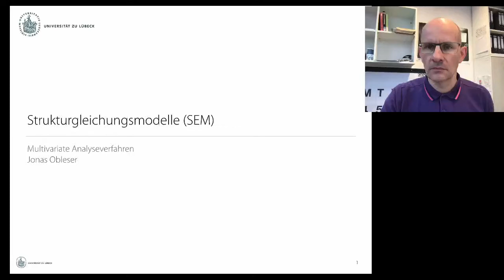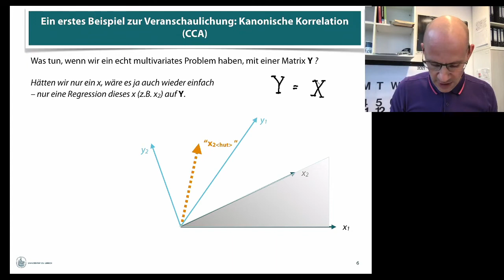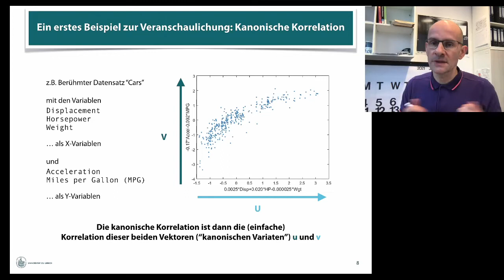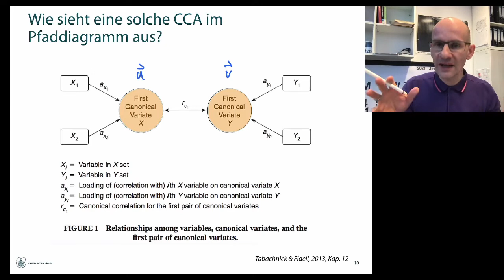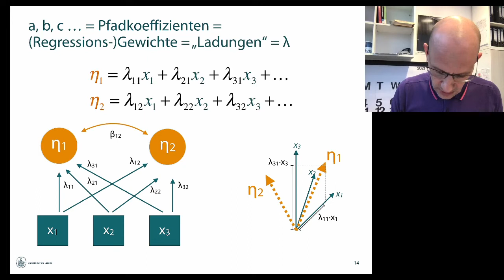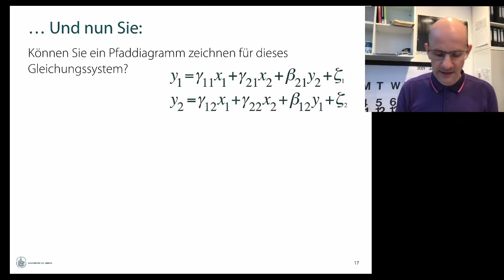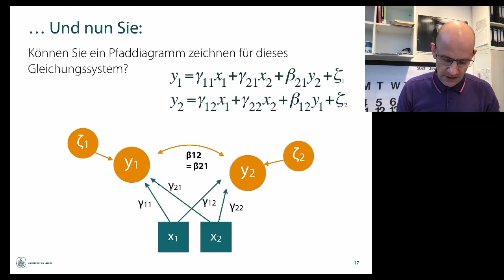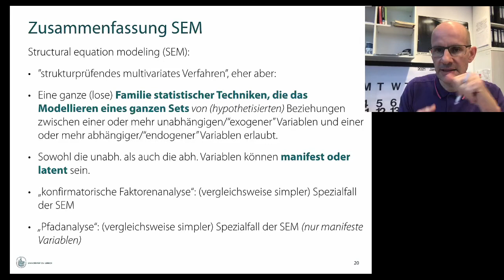Multivariate: Video 10: Strukturgleichungsmodelle 2